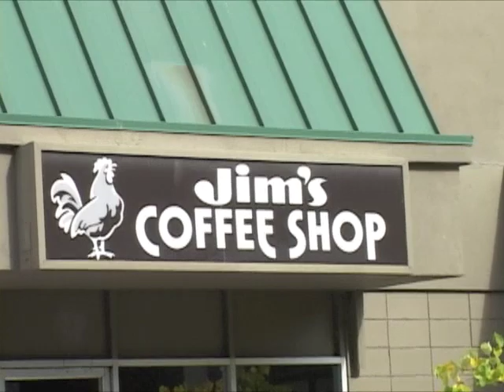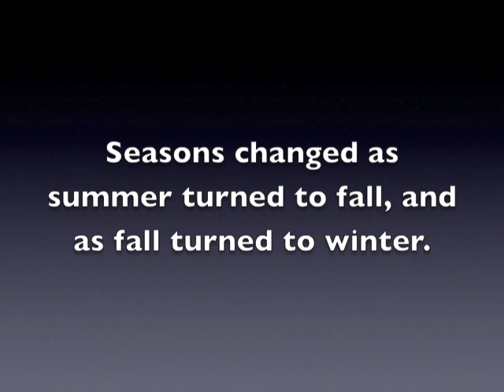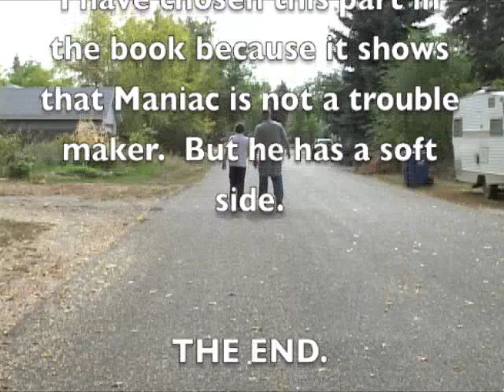Maniac and Grayson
A heartwarming recreation of the classic Newberry Award winning book "Maniac and Grayson".